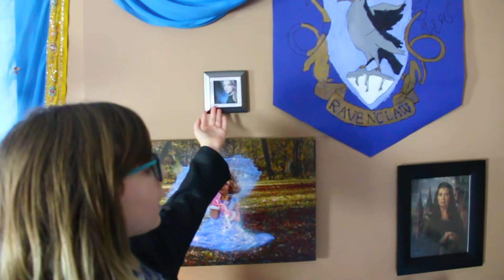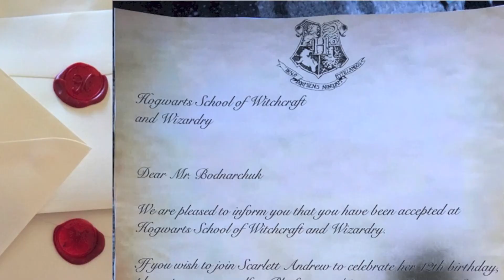How to decorate for a Hogwarts themed birthday party with thrift store finds.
Welcome to this tour of how we decorated our home for a Hogwarts themed birthday party. We thrifted, crafted and put a lot on work and planning into this party and we're super proud of the results.

The kids attending the party got to choose a wand (or did the wand choose them?) at Ollivander's, get sorted into their houses, learn their Patronus charms to the demise of a Dementor piñata and learn some magic in potions class.

You can read my blog here for even more photos and details and learn the real ingredients to our Veritaserum.

Majority of our props were put together using items from The Salvation Army Thrift Store Canada.